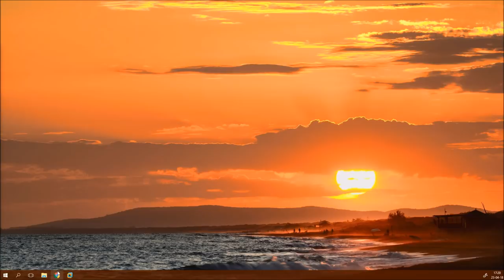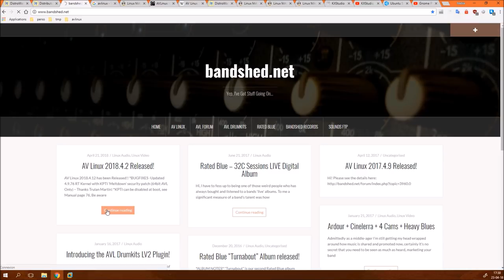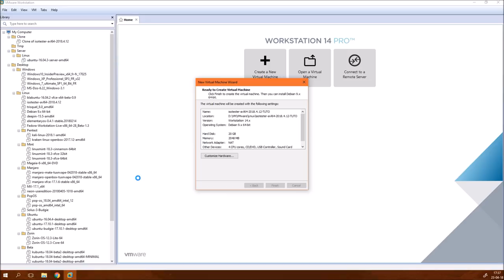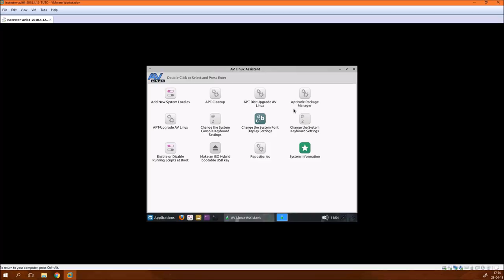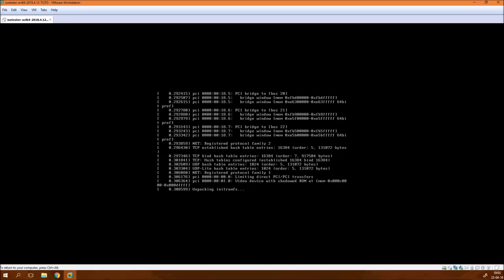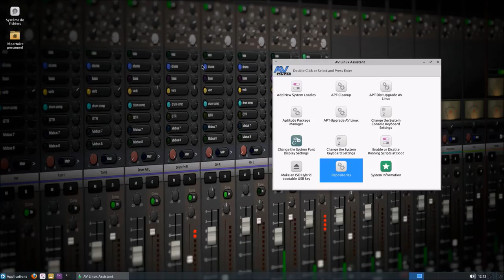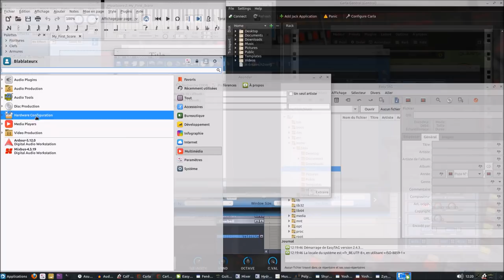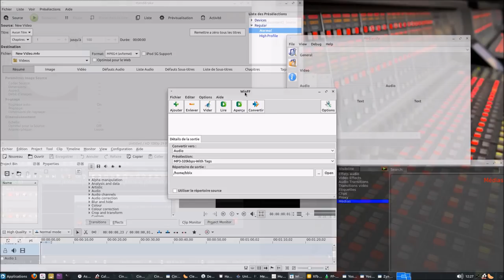AV Linux 2018.4.12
Timeline
00:09 : Bonjour. Blabla et rien d'important :) ;
02:54 : Un noyau c'est quoi ? Les différentes sortes de noyaux Linux ;
09:25 : Le site officiel d'AVLinux ;
10:46 : L'image ISO d'AVLinux, son poids sur le disque ;
11:15 : Les identifiants pour l'ISO live d'après l'architecture ;
12:08 : Création d'une machine virtuelle sous VMware Workstation pour accueillir notre distribution AVLinux ;
16:13 : Lancement de notre mahine virtuelle et installation d'AVLinux ;
20:27 : Installation terminée, shutdown, création du premier instantané, premier démarrage après installation ;
22:00 : Première chose à réaliser après l'installation, le passage en français du système, et changement de l'entrée clavier, shutdown, création du deuxième instantané, démarrage d'AVLinux ;
25:23 : Installation des tools VMware officiels et non le paquet libre "open-vm-tools-desktop", shutdown, création du troisième instantané ;
31:13 : Enfin ça y est ! On peut profiter de cette distribution maintenant :) ;
31:50 : Tour d'horizon du gestionnaire "AVLinux Assistant" ;
33:54 : "cat /etc/*release" et installation de "htop" ;
36:00 : Trop c'est trop ! ;
38:00 : Maintenant nous allons voir les fameux logiciels spécialisés MAO proposés par AVLinux ;
46:01 : Installation de "VLC" et de "OBS Studio" ;
51:44 : Bye bye la troupe :) ;